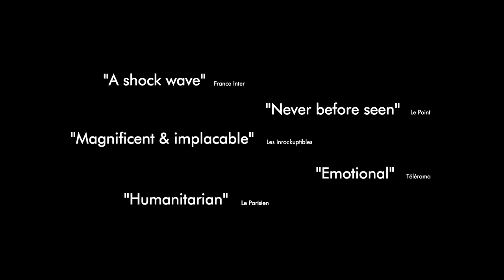12 days (12 jours) - Raymond Depardon - Official Trailer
12 days (12 jours) - Raymond Depardon - Official Trailer

French Documentary, Festival de Cannes 2017

Dir: Raymond Depardon

very year in France, 92,000 people are placed under psychiatric care without their consent. By law, the hospital has 12 days to bring each patient before a judge. Based on medical records and a doctor’s recommendations, a crucial decision has to be made – will the patient stay or leave? 12 DAYS after which lives can change forever. Granted access to these hearings for the first time, celebrated filmmaker/photographer Raymond Depardon captures these extraordinary encounters between justice and psychiatry. Astonishing, enlightening – a film that gives a voice to those who have previously been voiceless.